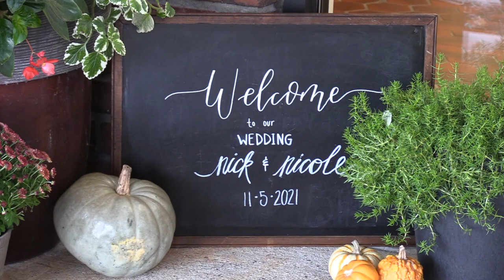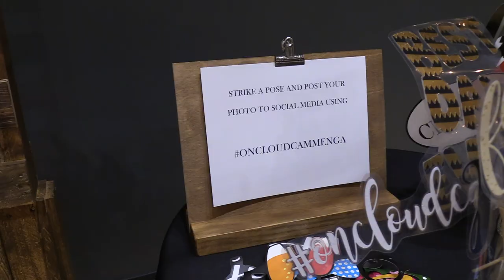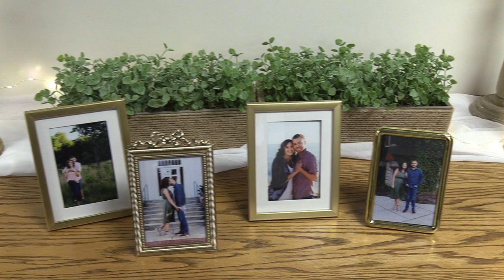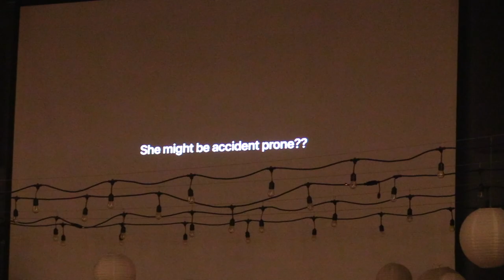Nick and Nicole Cammenga. Wedding Trailer. November 2021.